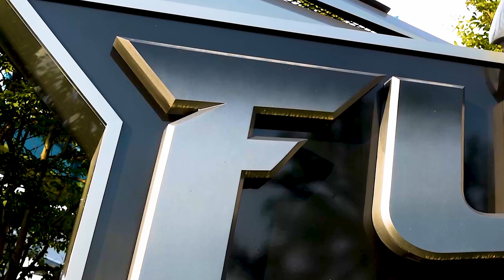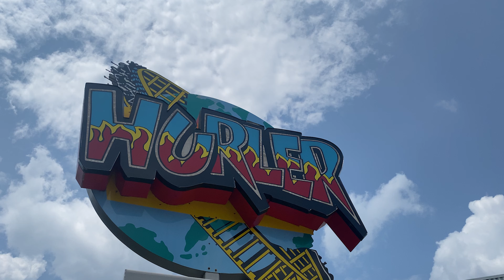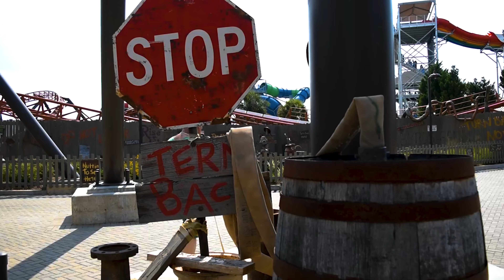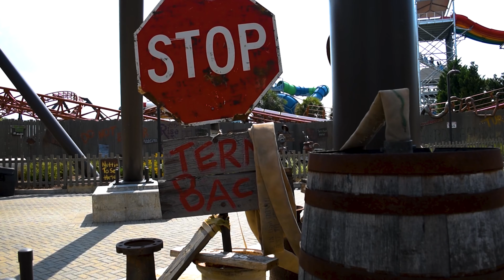Copperhead Strike is my new Number #1? | Carowinds Vlog August 2021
Vlogs are back and we're starting off with my first ever visit at Carowinds in Charlotte North Carolina/South Carolina. Did I enjoy my rides on the likes of Fury 325, Intimidator, Copperhead Stike, Afterburn Nighthawk, and Vortex?